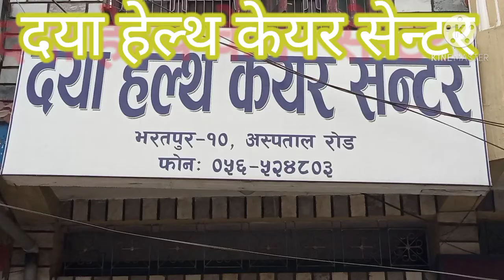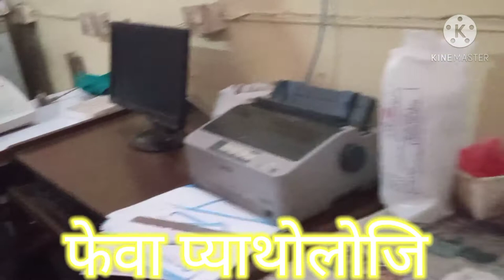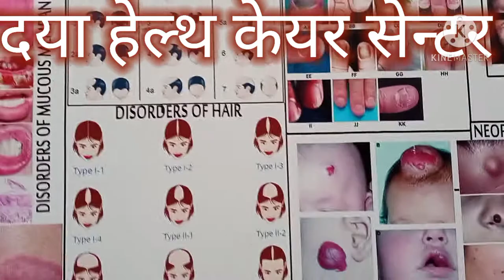Daya helth care center bharatpur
दय हेल्थ केयर सेन्टर याहा छाला सम्बन्धी हरेक किसिम्को उपचार गरिन छ

भरतपुर १० हस्पिटल रोड चितवन